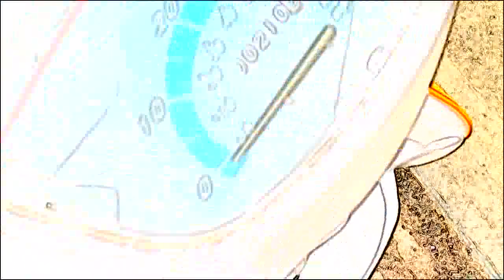Scooter Madness (adult language)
just messing with some editing options.